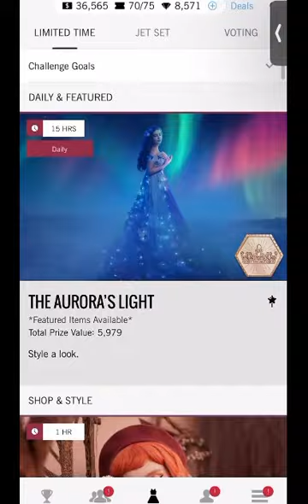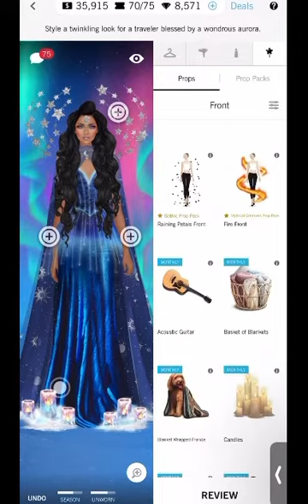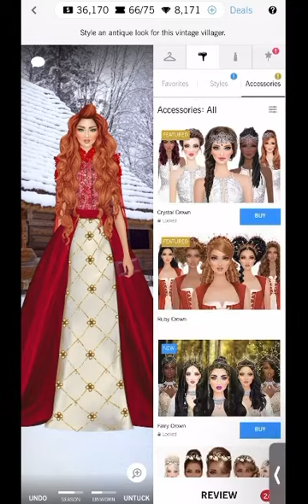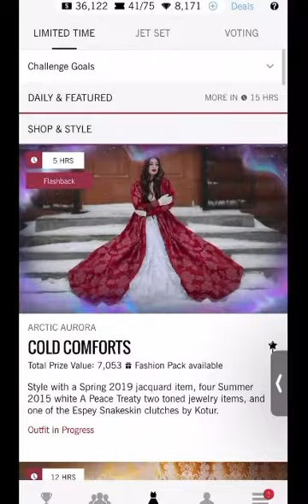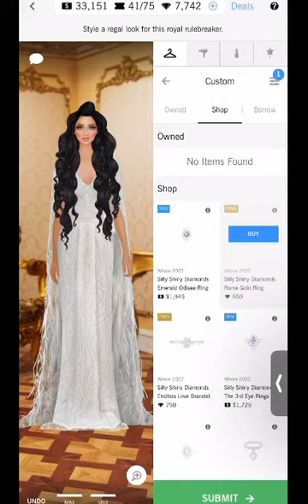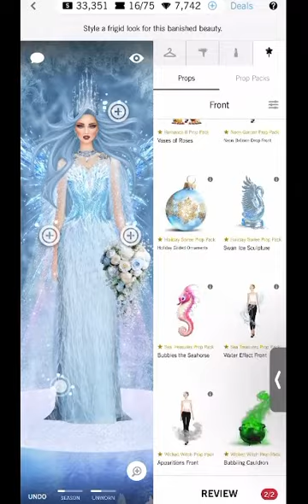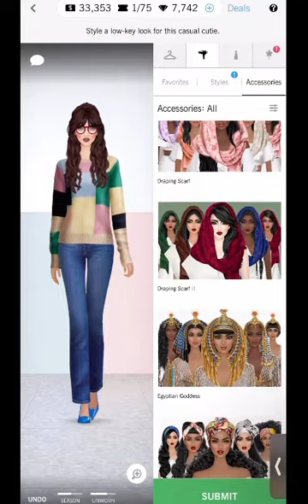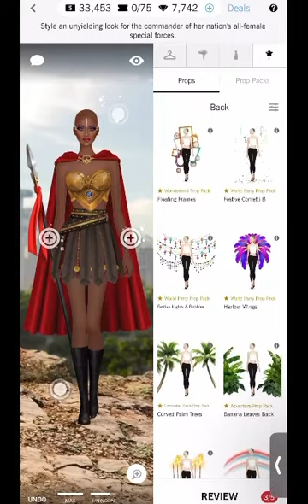Covet fashion | daily challenge | the auroras light